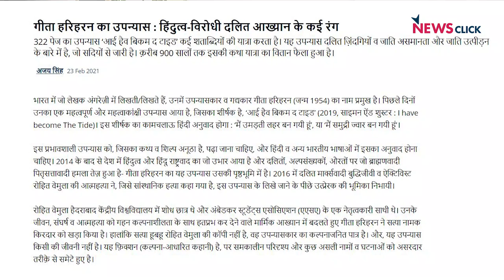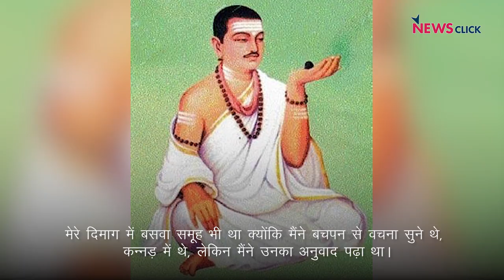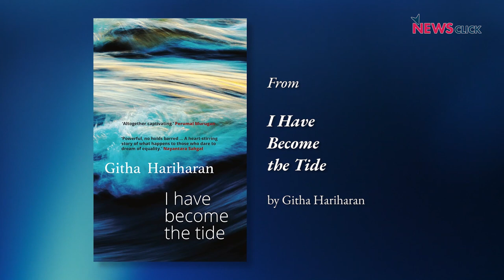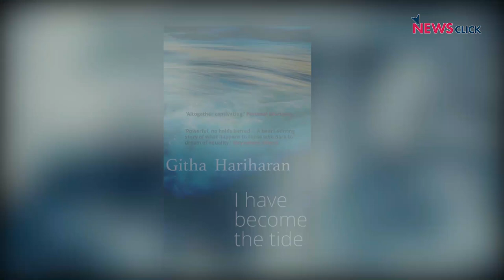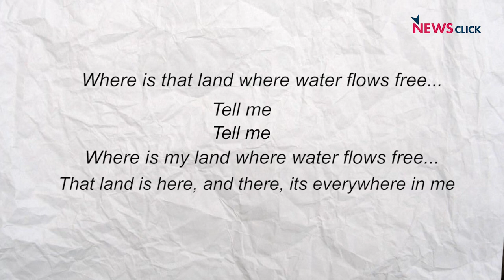लेखक को भविष्य की उम्मीद दिखानी चाहिए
न्यूज़क्लिक की ख़ास पेशकश में वरिष्ठ कवि व राजनीतिक विश्लेषक अजय सिंह ने उपन्यासकार-गद्यकार गीता हरिहरन से उनके उपन्यास I have become the tide के बहाने मौजूदा दौर पर विस्तृत बातचीत की। अजय सिंह ने जानना चाहा कि आख़िर किस तरह से गीता ने अपने उपन्यास में कई रंगों में जो दलित आख्यान रचा है, उसमें 900 सालों का सफ़र कैसे समाहित किया है।